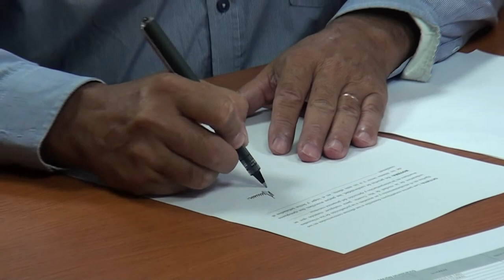GUILLERMO BROCHERO SIERRAS SUR FIRMA DE CONVENIO CON EL MUNICIPIO LOCAL